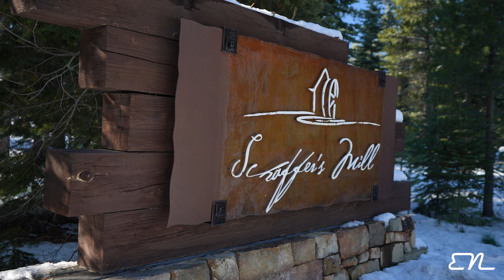*FOR SALE* Must See Dream Home 9230 Heartwood Dr. - Schaffers Mill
Property Description:

Property Address:
9230 Heartwood Dr. Truckee, CA

Specs:
Lisitng Price: $
 acre lot
sq ft usable living sapce
 Beds  baths

Listed by:
Eric Navarro

Designed by:

Gear used:
Sony a7siii
Ronin RS2

Schedule your own in person tour TODAY!